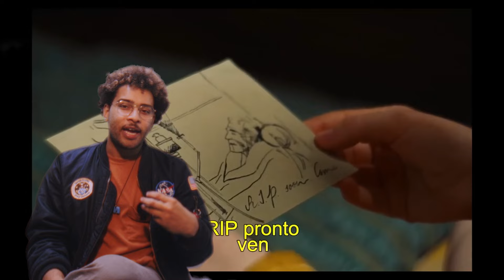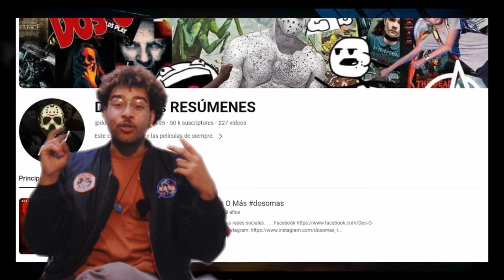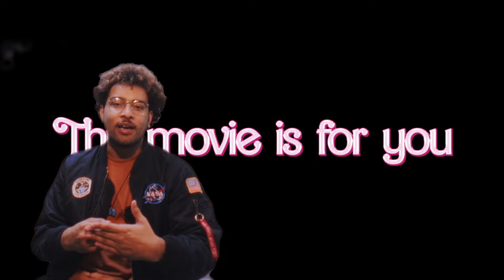BARBIE VS. POOR THINGS - How Men Write Female Protagonists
KIDDING! I"M ONLY KIDDING OKAY?

Who knows, hey, me and John Stewart dropped today, so if he can make jokey jokes, so can I.

Let me know what you think, perhaps there are things I am missing but who knows.